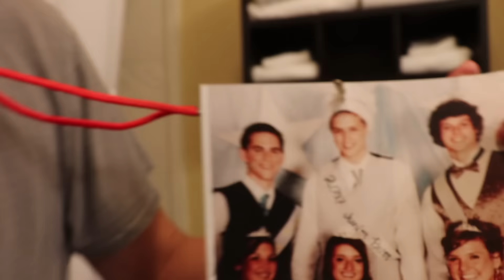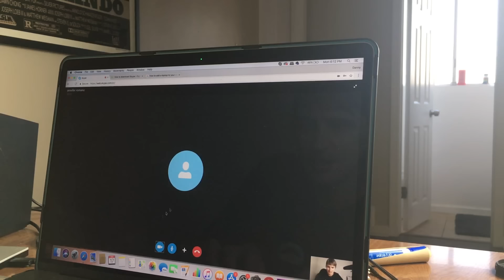I Ruined my High School Reunion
This may be the greatest stunt I've ever pulled.